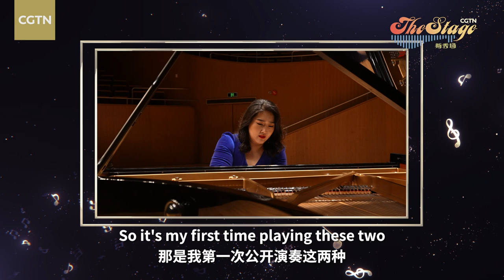Global musicians showcase diverse cultural identities of music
Music from different cultures can evoke various images for Armenian violinist Astrid Poghosyan. She traverses through a historic Chinese garden with one piece and dances alongside her countrymen in another. In the music special CGTNTheStage, international panelists talk about how their music identities have taken shape. For pianist Tian Jiaxin, performing Chinese songs that resonate with a global audience is a means of sharing her culture.